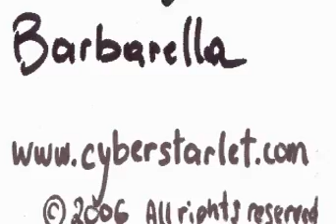Snail Snack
Animation of a snail eating its snack in a humorous way; Check out Whale of a Time Artists